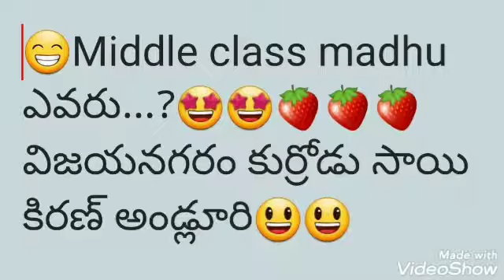ఫిల్మోజీ ..సాయి కిరణ్ విజయనగరం.